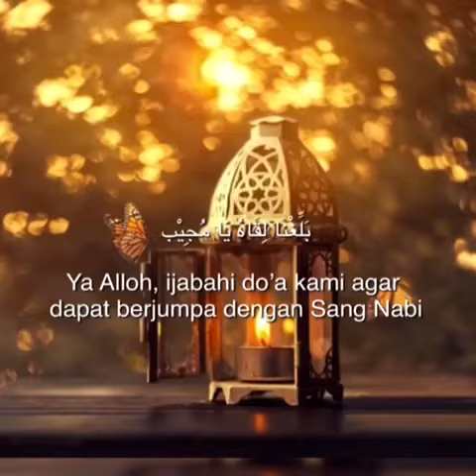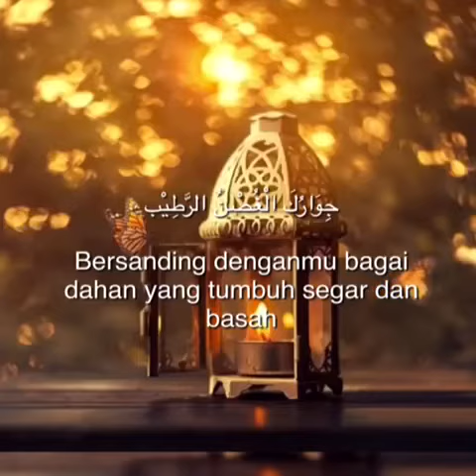Law kana bainanal habib arti / terjemahan